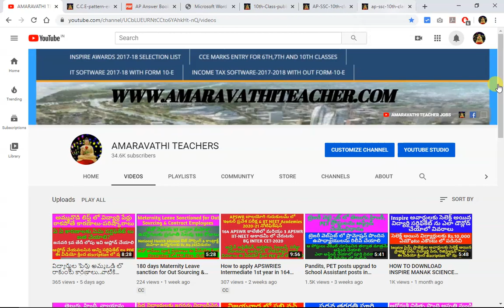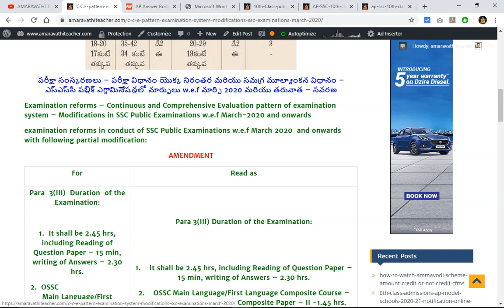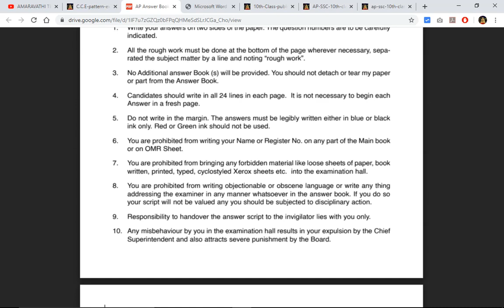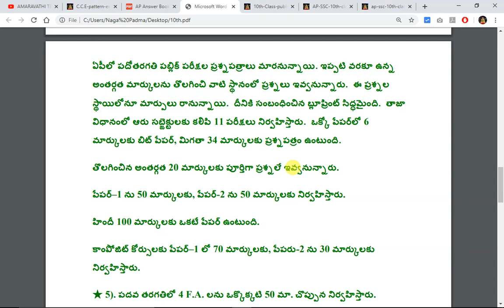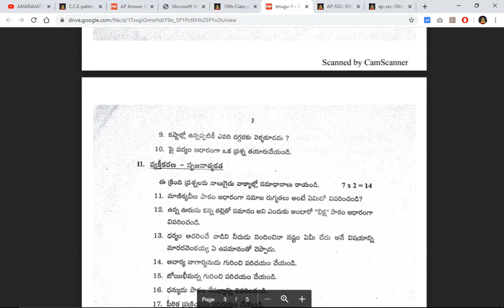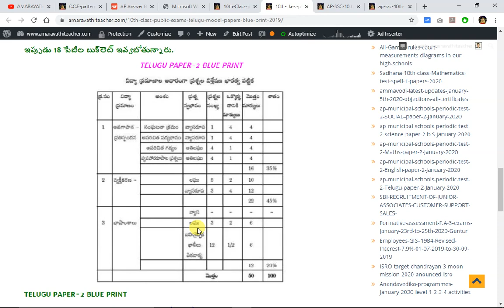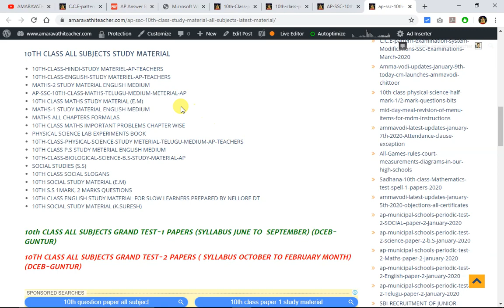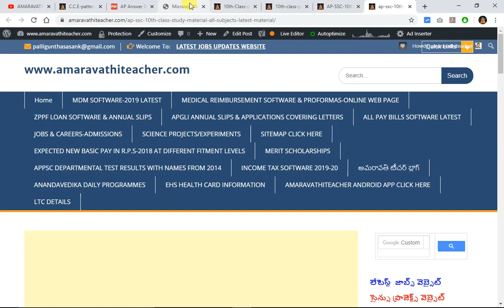10TH CLASS PUBLIC EXAMS TIME TABLE-GRADES-MODEL-PAPERS-BLUEPRINT-SCERT-PAPERS-STUDY-MATERIAL